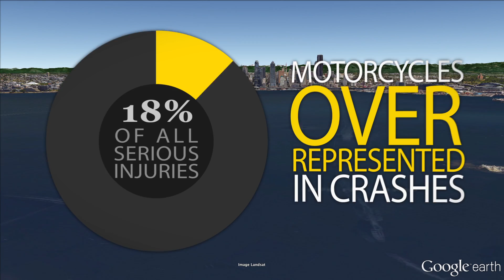WTSC | Motorcycle Crash Stats | It's A Fine Line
This fly over video highlights causes of motorcycle crashes resulting in serious injuries. It’s a Fine Line between your best ride ever and your last ride ever. This program supports Washington’s Target Zero goal of zero serious injuries and fatalities on our roads. So stay safe, take beginner and advanced rider training courses, and live to ride another day.